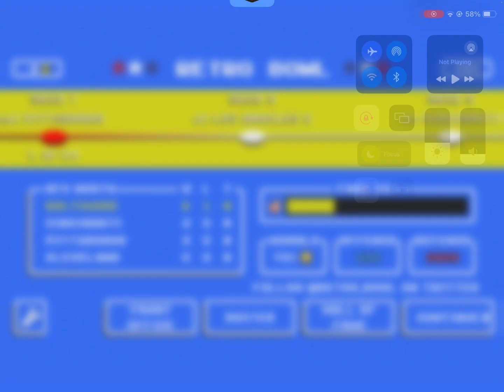AGAINST OUR RIVALS!!🔥🔥